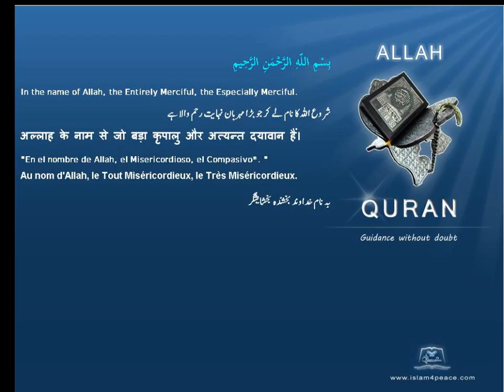Quran Traditional Chinese 032 السجدة As Sajda The ProstrationMeccan Islam4Peace com